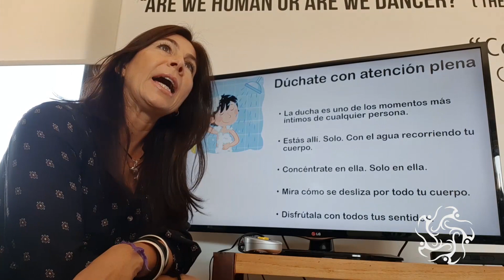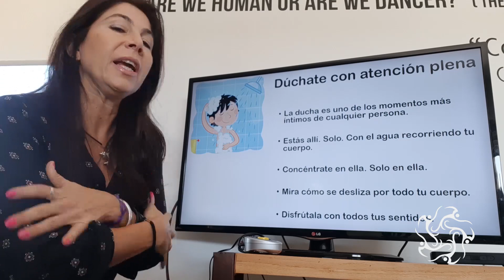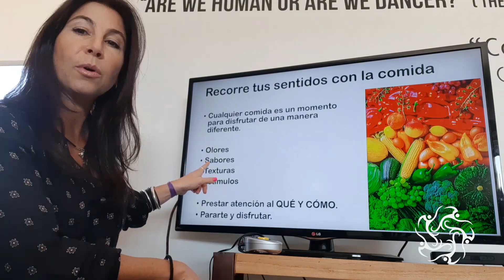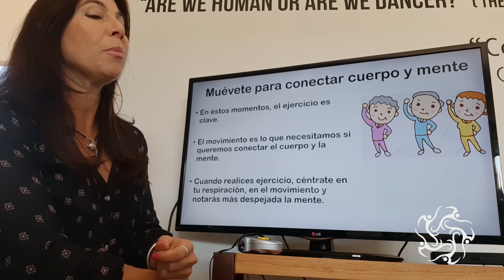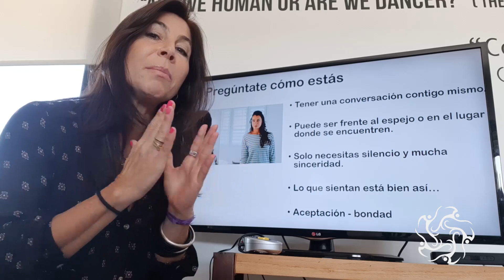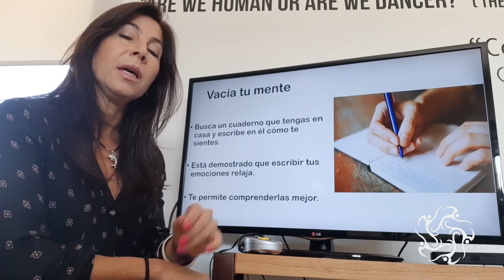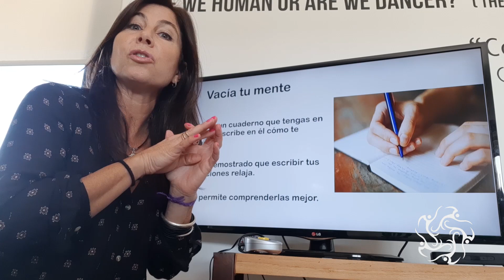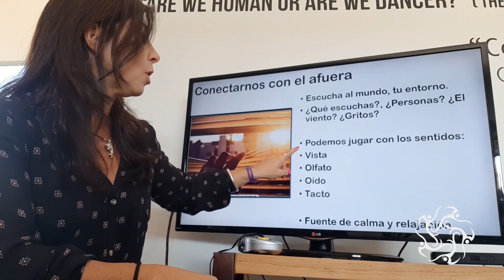Griseida Rocha nos da 7 ejercicios MINDFULNESS